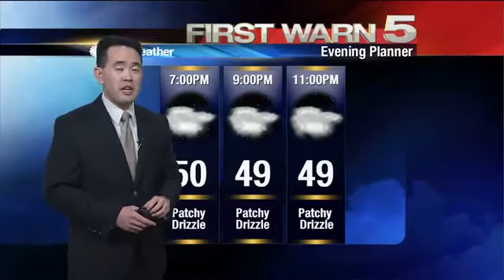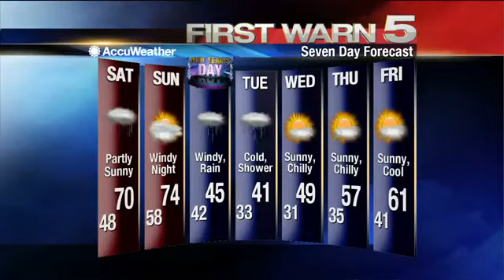Friday's Weather - 4 p.m.